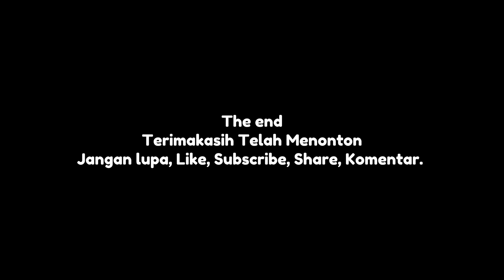Papasan Depan Belakang, KA Kertajaya Vs Taksaka NG Di Stasiun Buaran 14Sep2024•14.47